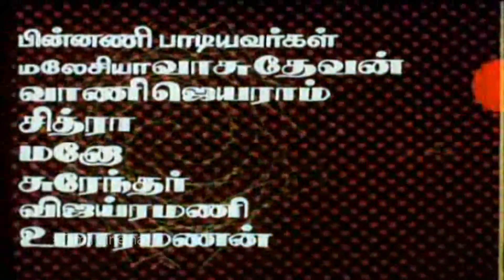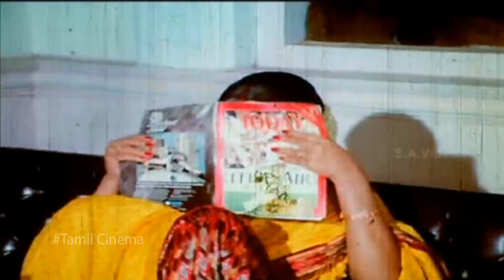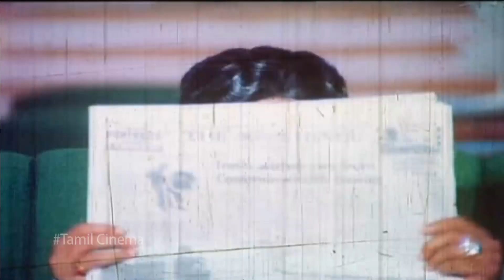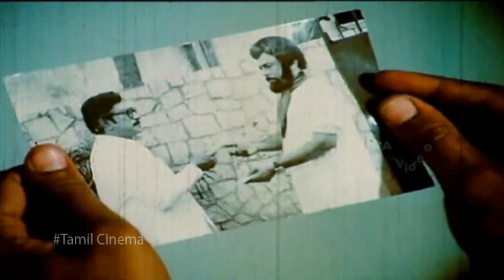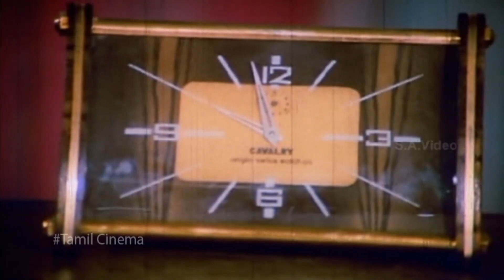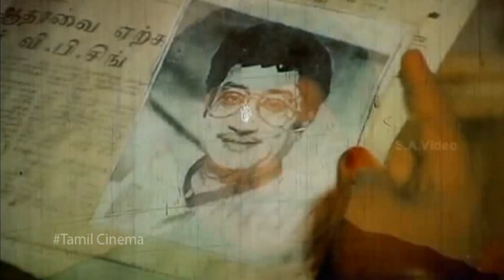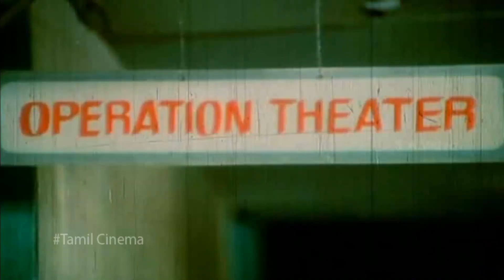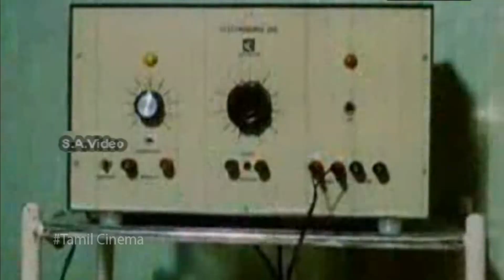Thambathyam || Full Tamil Movie || Sivaji Ganesan , Ambika , Radha , Tulasi , Kalaiselvi || Full HD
Cast
Sivaji Ganesan as Sathyamoorthy
Ambika as Janaki
Radha as Latha
Tulasi as Aruna
Kalaiselvi as Jyothi
V. K. Ramasamy as Shanthi's grandfather
Prasath as Jaganathan (Jaggu)
Venniradai Moorthy
Pandiyan
Janarthanan as inspector Venkatesh